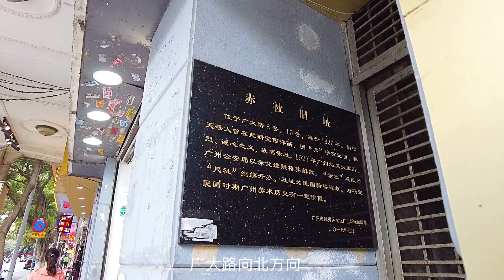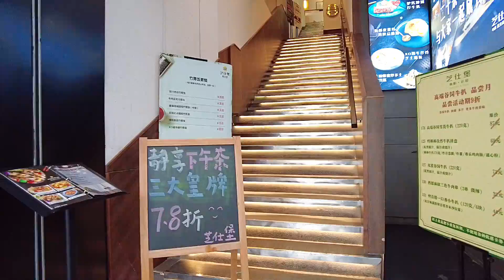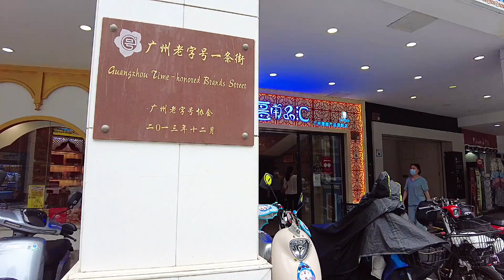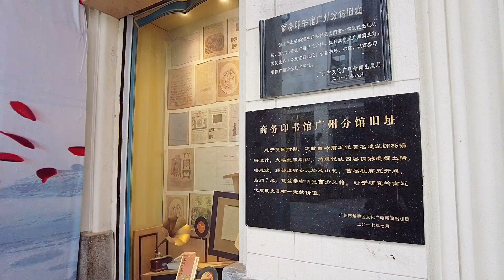【4K】广州广大路，广卫路，北京路名店街漫步（粤语)。Walking in the Beijing Road business district in Guangzhou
1920年，市政府拆广州府署，开辟成广大路。广大路是中国广州市越秀区的一条南北走向的道路，位于广卫路以南，中山五路以北。全长207米.
广卫路，在近代曾经是一个戏院林立的地方。是广州旧城市中心最重要的巴士总站：广卫路总站的所在。由于没有特设的巴士停泊位，因此占据了马路两边的两条行车线作为巴士站，只留下中间的两条行车线供车辆行走。由于在市中心人民公园和北京路步行街之间，加上是交通枢纽，所以人流车流量都非常大。西端沿路有较多旅行社，而东端则有较多小食店。另外，沿路也有很多街头小食。

In 1920, the municipal government demolished the Guangzhou government office and opened up a broad road. Guangda Road is a north-south road in Yuexiu District, Guangzhou, China. It is located to the south of Guangwei Road and north of Zhongshan 5th Road. The total length is 207 meters.
Guangwei Road used to be a place full of theaters in modern times. It is the most important bus terminal in the center of Guangzhou's old city: Guangwei Road Terminal. Since there is no special bus parking space, it occupies two lanes on both sides of the road as bus stops, leaving only the two lanes in the middle for vehicles to travel. Since it is between People's Park and Beijing Road Pedestrian Street in the center of the city and is a transportation hub, the flow of people and vehicles is very large. There are more travel agencies along the road at the west end, while there are more snack shops at the east end. In addition, there are many street food along the road.

A Brief Introduction of Guangzhou Walking in Cantonese